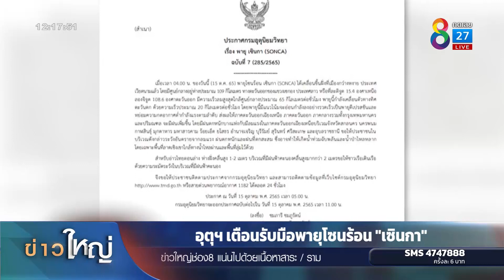ระทึกกลางดึก! คันกั้นน้ำเจ้าพระยาพังน้ำทะลักท่วม | ข่าวช่อง8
กลางดึกที่ผ่านมา คันกั้นแม่น้ำเจ้าพระยา ที่จังหวัดอ่างทางขาด มวลน้ำไหลบ่าเข้าท่วมบ้านเรือนริมคันกั้นน้ำอย่างรุนแรง เจ้าหน้าที่กู้ภัยต้องรีบนำเรือท้องแบน เข้าอพยพชาวบ้าน